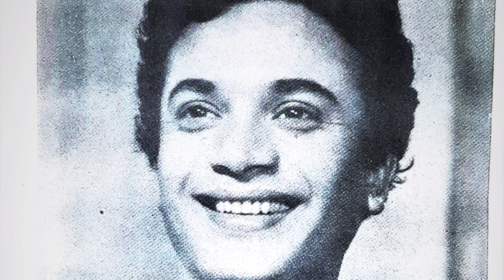Why did SuchitraSen gointo hiding? The Real Secret was revealed by Daughter Munmun#viral#SuchitraSen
Why did Suchitra Sen go into hiding? The Real Secret was revealed by Daughter Munmun Suchitra Sen

  Suchitra Sen, the legendary Indian actress, went into hiding due to personal reasons and a desire for privacy. The exact details of her decision to retreat from the public eye have been a subject of speculation and curiosity among her fans for many years.

However, in recent times, her daughter Munmun Sen has reportedly revealed the real secret behind her mother's withdrawal from the limelight.

hiding movie
suchitra sen movies
shorts
was